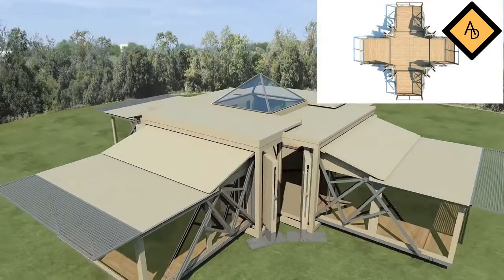5 Amazing Luxurious Folding Houses That Define Innovation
This video presents the 5 most beautiful folding homes which were interestingly designed. Hope you enjoy watching it.